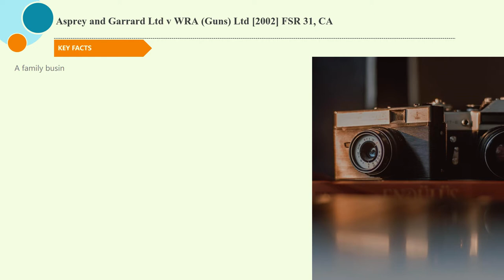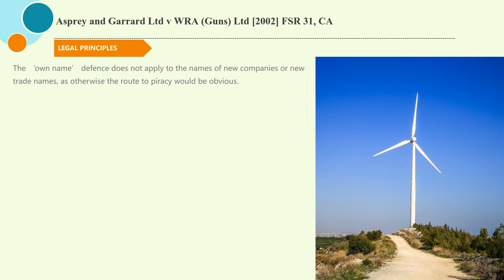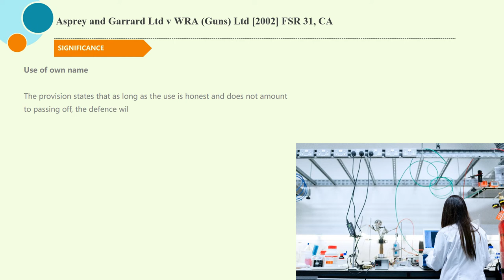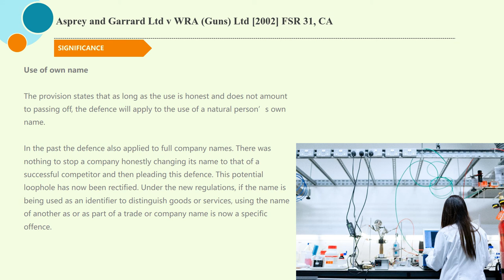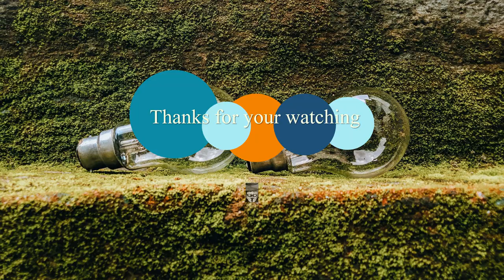[IP Case Law] Asprey and Garrard Ltd v WRA (Guns) Ltd [2002] FSR 31, CA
5 minutes know interesting legal matters
Asprey and Garrard Ltd v WRA (Guns) Ltd [2002] FSR 31, CA
Concerning: the use of a newly adopted company or trading name